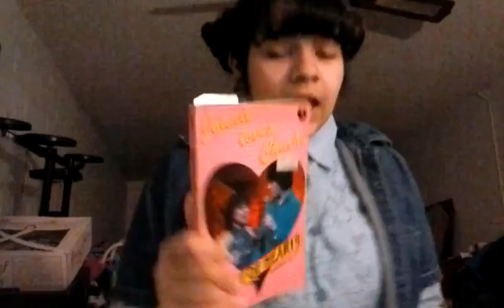Pt 3 pt1